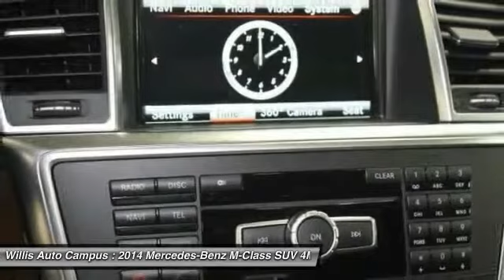2014 Mercedes-Benz M-Class Des Moines IA C5Y108A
2014 Mercedes-Benz M-Class ML550 - $55901

2121 NW 100th St.

FACTORY WARRANTY, LOCAL TRADE, ONE OWNER, CLEAN AUTO CHECK.brbr-Bluetooth.br-Navigation.br-Heated and Ventilated front seats.br-Rear View Camera.brbrAccessory Chrome Package (Chrome Door Handle Inserts and Hood Fin Covers), Lane Keeping Assist Package, Lane Tracking Package (Blind Spot Assist and Lane Keeping Assist).brbrLighting Package (Adaptive Highbeam Assist and Bi-Xenon Headlamps).brbrParking Assist Package (PARKTRONIC with Active Parking Assist and Surround View Camera System).brbrParking Package.brbrPremium 1 Package (115V AC Power Outlet, Auto-Dimming Mirrors, Auto-Dimming Side & Rearview Mirrors, Double Sun Visors, Driver Memory Seat, iPod/MP3 Media Interface Cable, Media Interface, Power Folding Mirrors, Power Tilt/Telescoping Steering Column, Rear-View Camera, and SIRIUS XM Satellite Radio).brbrHeated & Ventilated Front Seats, KEYLESS-GO®, and Power moonroof.brbrWILLIS PRE-OWNEDbr Our Willis Pre-Owned vehicles are a special group of quality, previously-owned cars, trucks, vans and SUV's.br  br-Willis Multi-Point Quality Inspection br-Fully reconditioned br-Willis Complete Auto Detail br-Qualifies for extended service contract br-Vehicle receives oil change & filter br-Manufacture Warranty Still Applies, See salesperson for details.brbr*Prices do not include tax, title, license, dealer fees or dealer installed options. The prices shown above, may vary as will incentives, and are subject to change. Call or email for complete vehicle specific information. Vehicle availability subject to prior sale.